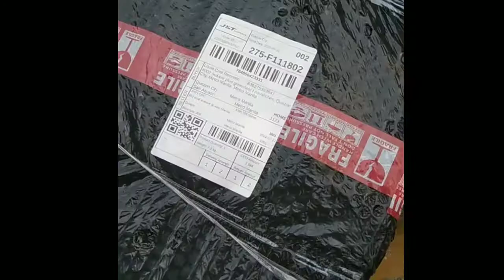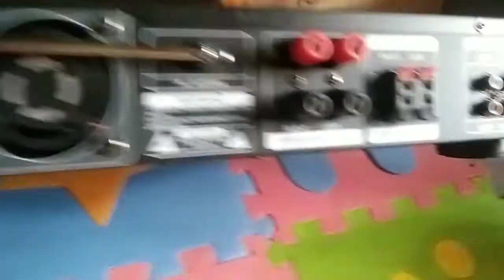unboxing joson Mars amplifier 600wx2 update 2022